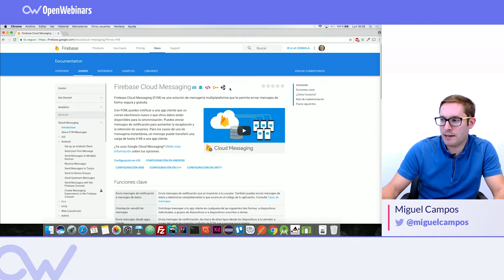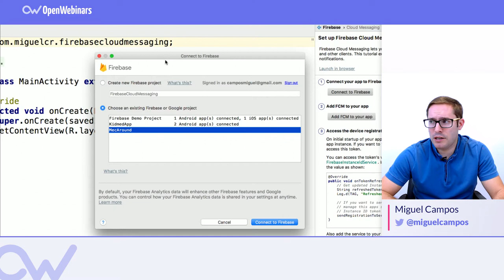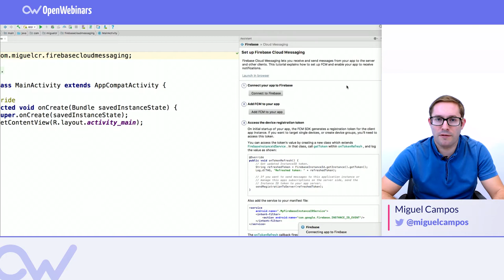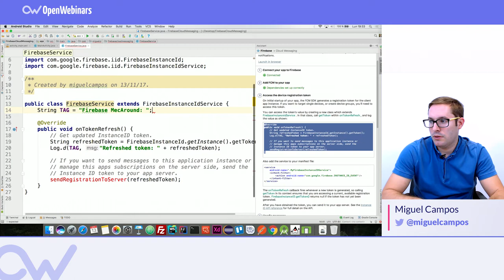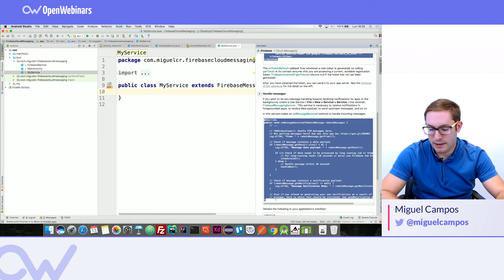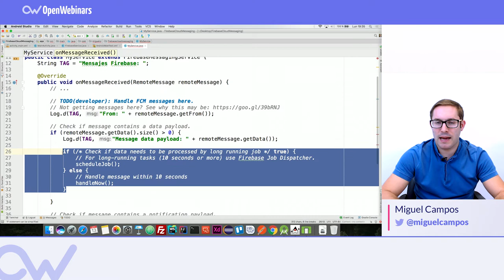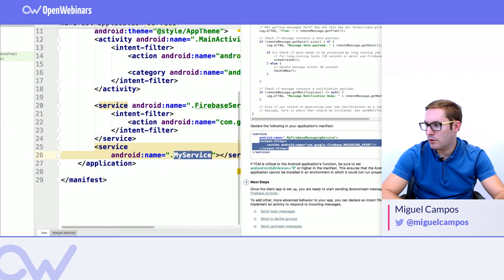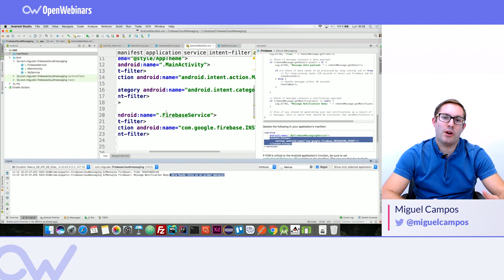FIREBASE CLOUD MESSAGING PARA NOTIFICACIONES EN ANDROID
Hacemos uso de Firebase Cloud Messagin para enviar notificaciones  de  forma segura y gratuita en Android.